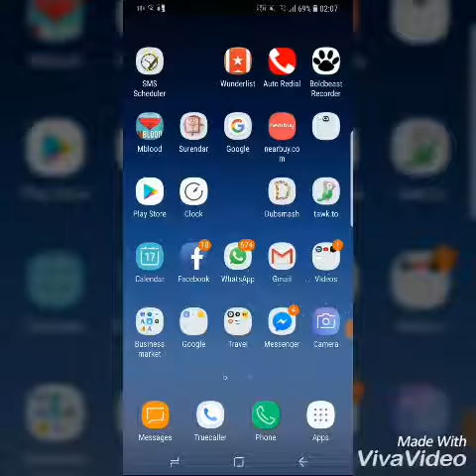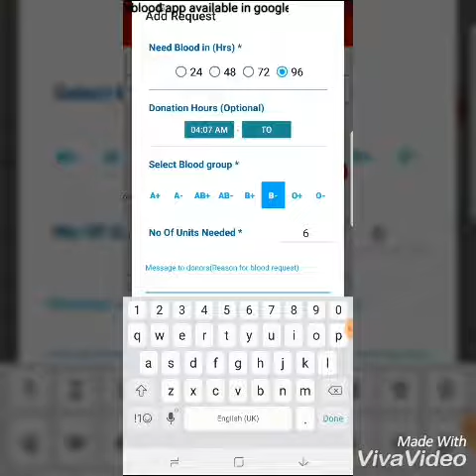Best app for the blood donation and get on the blood